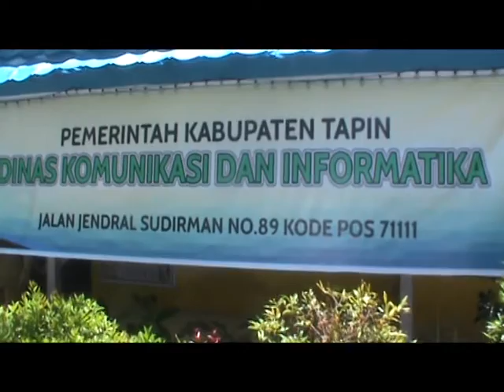DISKOMINFO TANAH LAUT BERKUNJUNG KE TAPIN TV